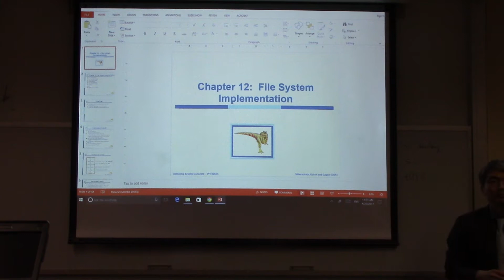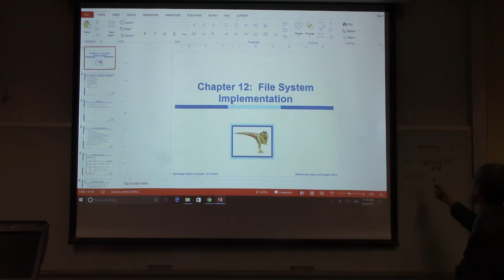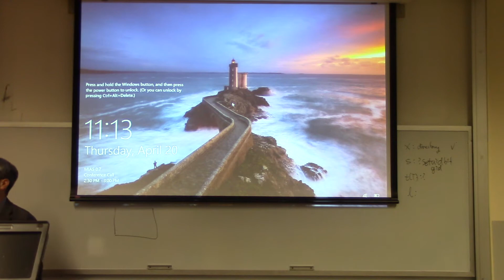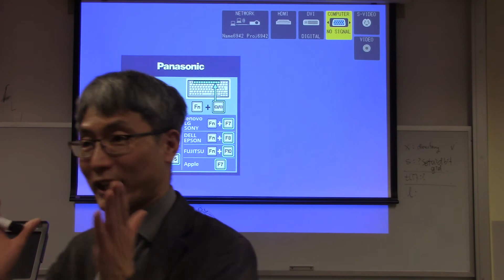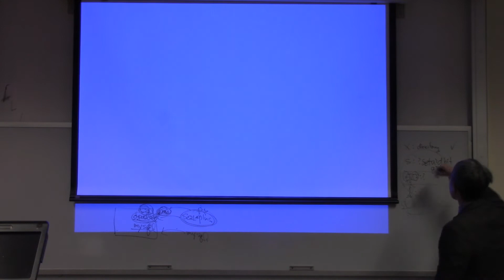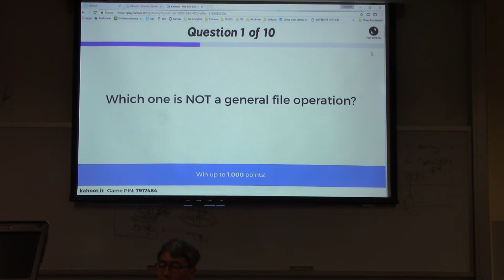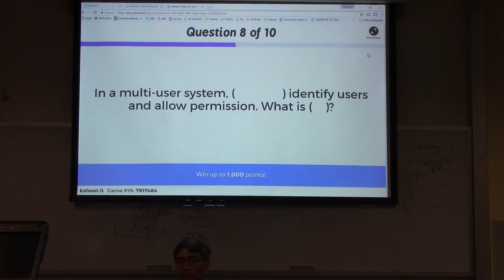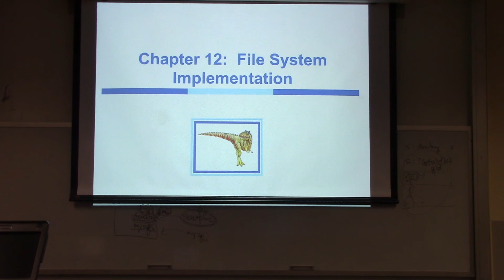CPSC503_Ch12_W14_04_20_2017_01